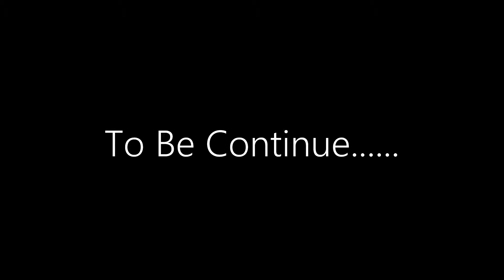THE SECRET AGENT Ep1/IKIHEBE GIKURU GIFATIRANYE UMUKOBWA W'UMUKIRE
Bakunzi ba action movie turabashishikariza kureba iyi flim nyarwarwanda irikurwego mpuzamahanga ikaba ikubiyemo urwenya, imirwano nibindi byinshi binogeye amaso mbasaba gukomeza gukurikirana emperor films mukora subscribe na share harinyunganizi wadusangiza cg igitekerezo watwandikira kuri murakoze!